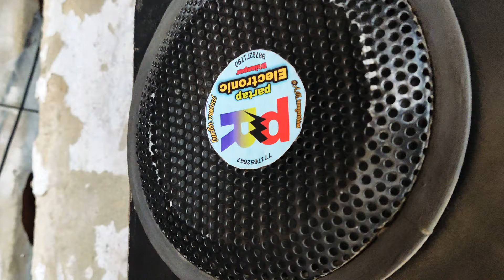Tractor🚜 music🎶system 12"2subwoffer 6"5spekers with mono amp partap electronic 9876271790,7814471512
partap electronic music center dhianpur wale all music system available 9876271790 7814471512